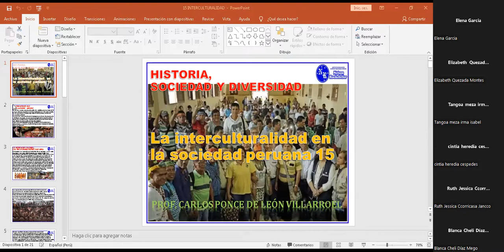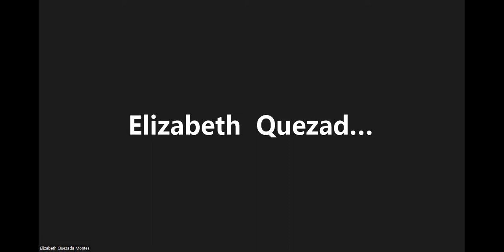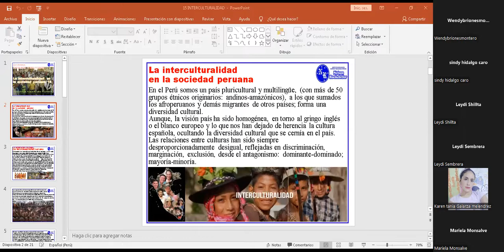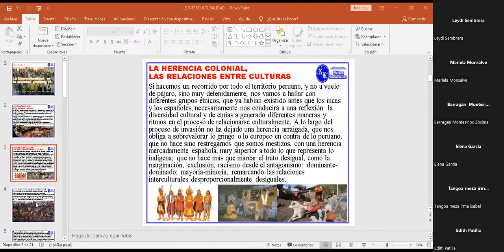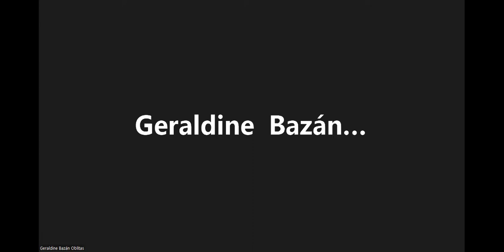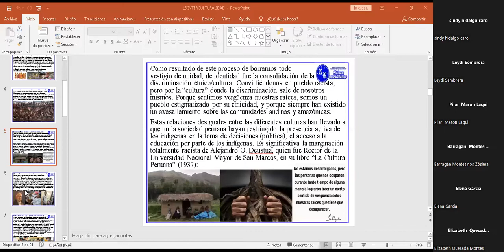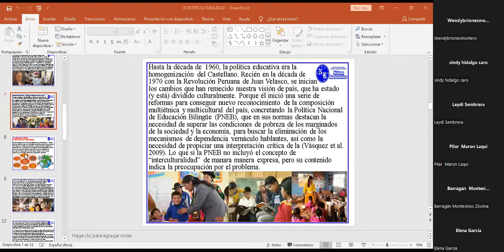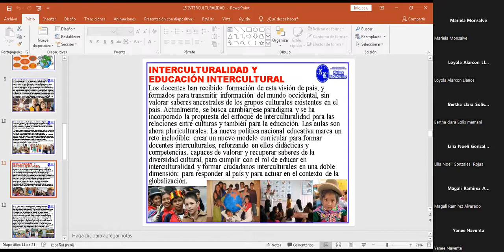19.07.2022 - Historia, sociedad y diversidad.